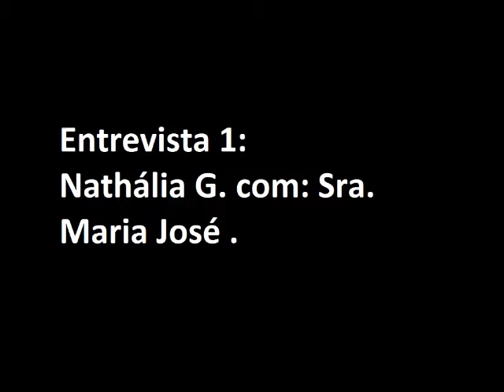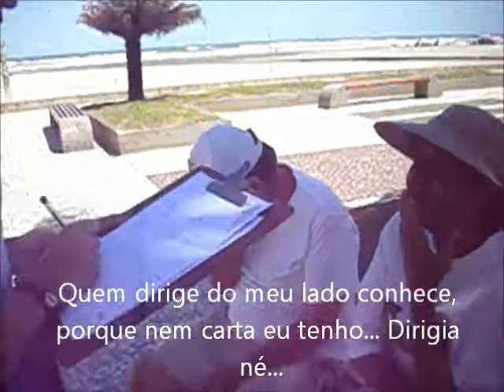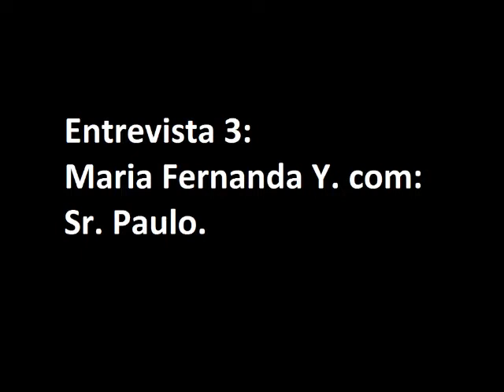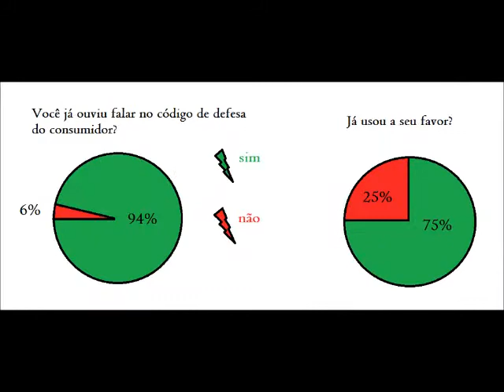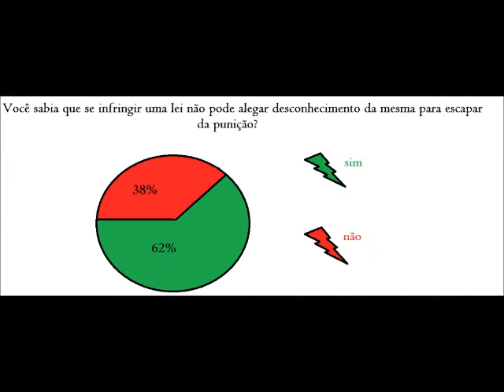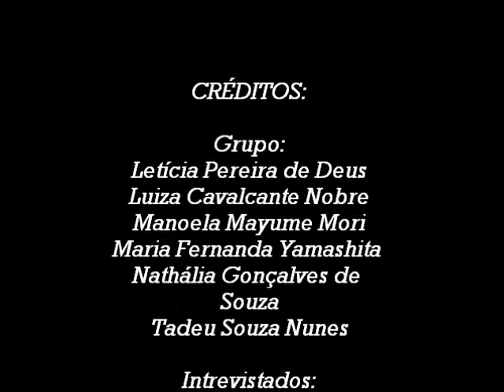Entrevista para TCC - Direito e Cidadania 9º ano M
1ª Turma a ter aulas de Direito, desde o 6º ano (2008) e agora, em 2011, estão se formando. Para comemorar essa data tão importante, fizeram  trabalho para conclusão de curso, na área de Direito e Cidadania, onde investigaram o conhecimento das leis e dos direitos pela população, trabalharam o dados obtidos, fizeram gráficos, gravaram os vídeos. As entrevistas, com pessoas escolhidas pelos alunos foram a base do trabalho.